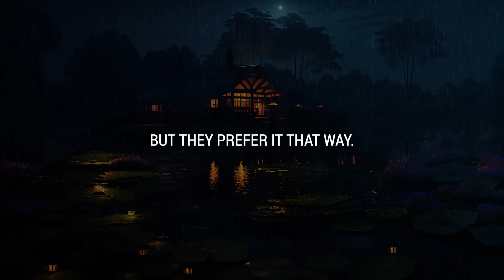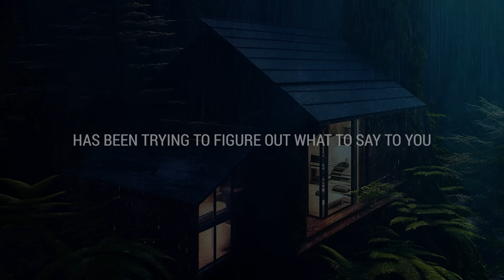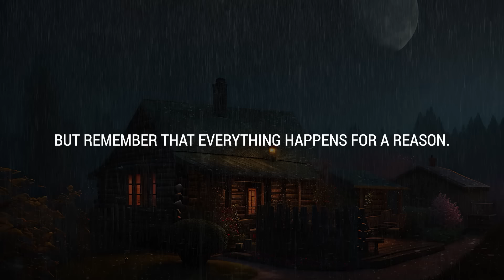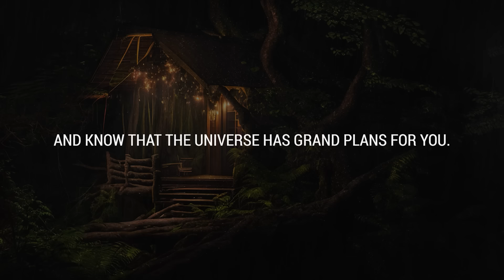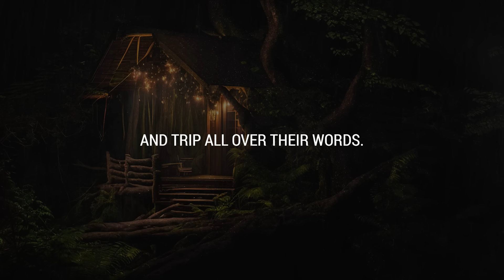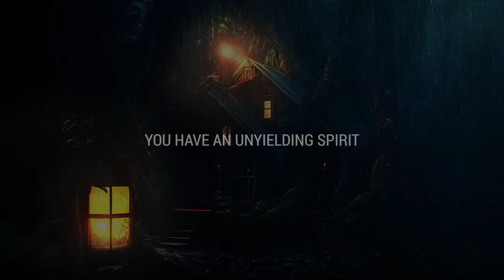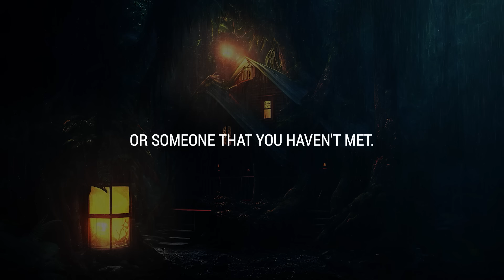💌 They've been practicing what to say to you after realizing...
If you’re seeing this video, the Universe has a message for you: They've been practicing what to say to you after realizing...